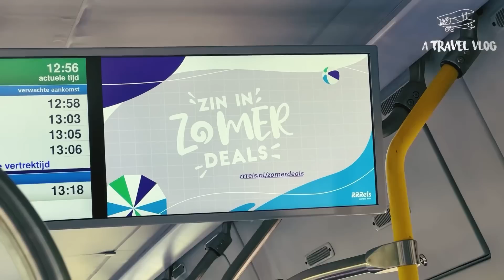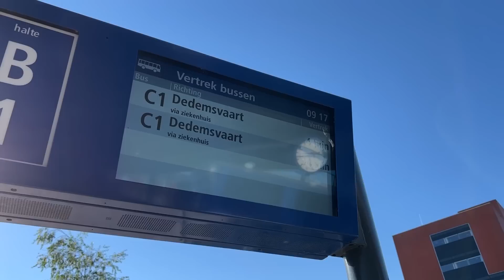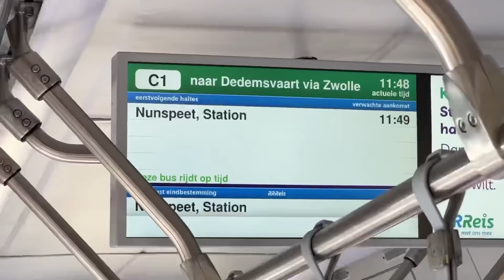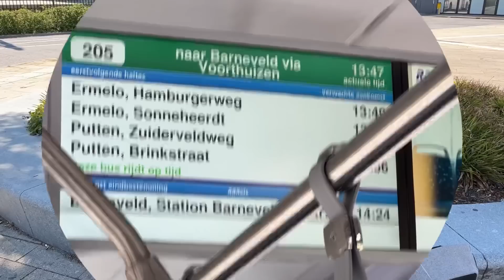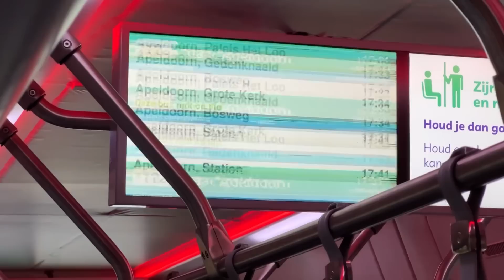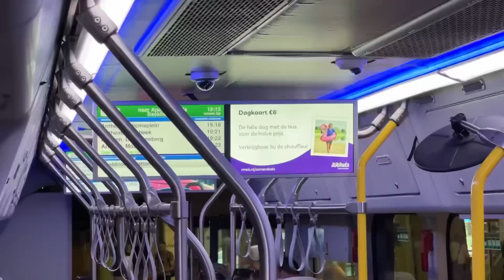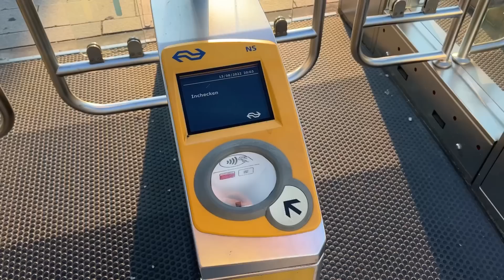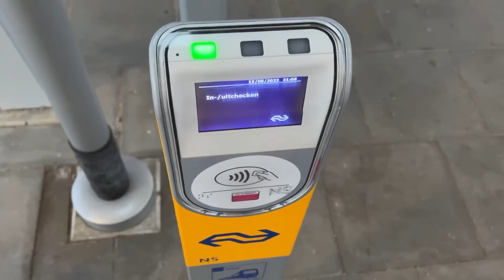CHAOS bij KEOLIS RRREIS inclusief 6 UUR VERTRAGING! | Zomerdeal Dagkaart VLOG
Een dagje RRReizen met Keolis voordat ze in december '22 eruit worden getrapt, het blijft immers een noodconcessie omdat de firma fraude pleegde bij de aanbesteding. Doen we dan wel in de hoogzomer, want dagkaartjesactie, de dagkaart koste maar 6 euro. Voor elke euro die je betaald krijg je een uur vertraging. RRRuk video, maar wel erg vermakelijk ;)

Zie in de statistieken dat maar 43% van mijn kijkers ook daadwerkelijk dat knopje hebben ingedrukt, DOE DAT DAN OOK!